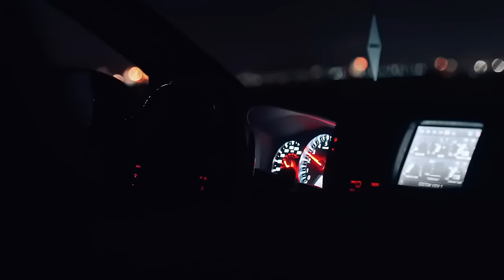V $ X V PRiNCE x DE LACURE - СУ (ADILHAN Remix)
V $ X V PRiNCE x DE LACURE - СУ
Remix by ADILHAN